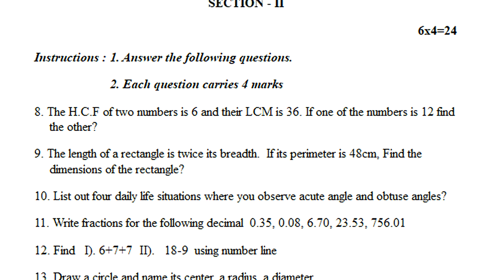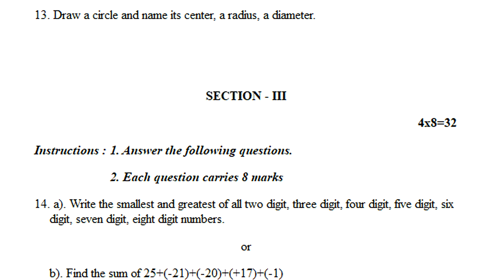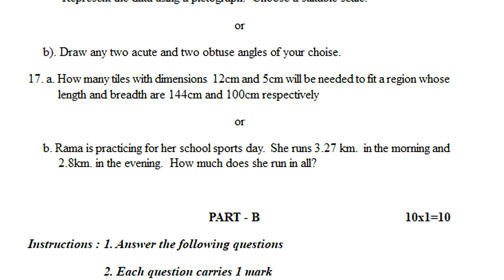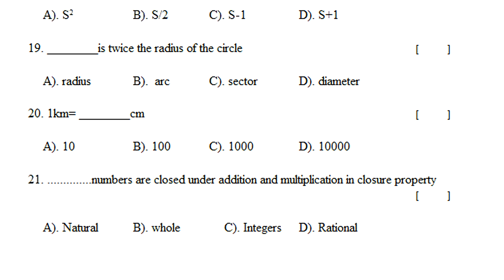summative assessment | sa-1 | maths test paper | class 6 | sa1 mathematics question paper | sa exam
6th class sa maths expected model questions 2022, maths summative assessment 1 question paper class 6 2022, class 6 summative assessment 1 maths question paper 2022,

6th class maths fa1 model question paper | 6th class fa1 question paper maths 2021 | ts maths papers

6th class fa-1 exam papers 2021 | 6th class fa1 question paper Physics 2021 | 6th Physics papers ts

6th class sa1 test papers 2021 | 6th class sa1 exam Physics 2021 | sa1 exam questions Physics paper

6th class fa maths expected model questions 2022,
6th class sa maths expected model questions 2022,
6th standard fa1 maths question model paper 2022,
6th standard sa1 maths question model paper 2022,
6th class fa1 maths formative assessment 1 2022,
6th class sa1 maths formative assessment 1 2022,
6th class maths paper formative assessment 1 2022,
6th class maths paper summative assessment 1 2022,
maths class 6 formative assessment question paper 2022,
maths class 6 summative assessment question paper 2022,
maths formative assessment test paper class 6 2022,
maths summative assessment test paper class 6 2022,
maths formative assessment 1 question paper class 6 2022,
maths summative assessment 1 question paper class 6 2022,
class 6 maths model paper formative assessment 1 2022,
class 6 maths model paper summative assessment 1 2022,
class 6 formative assessment 1 maths question paper 2022,
class 6 summative assessment 1 maths question paper 2022,